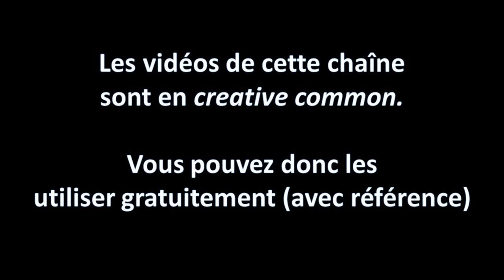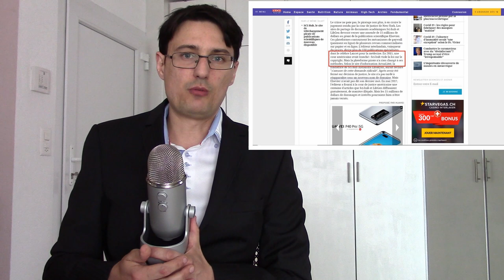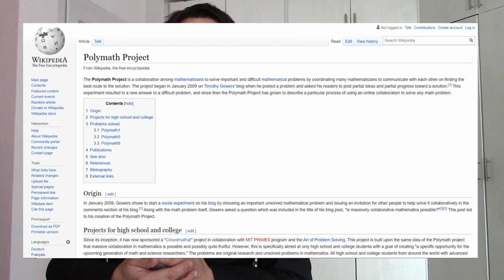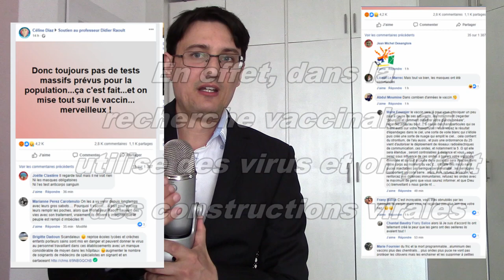Le professeur Raoult, Pablo Escobar et l'Open Science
La pandémie actuelle de Covid-19 a mis en lumiére l'importance de l'Open-Access. Petite revue de ce qu'est l'Open-Access et la science collaborative.